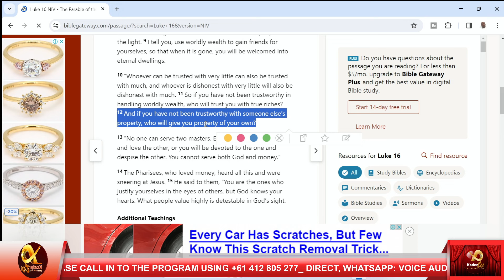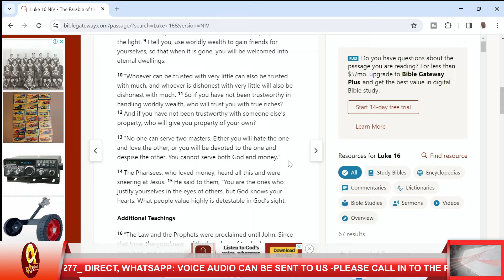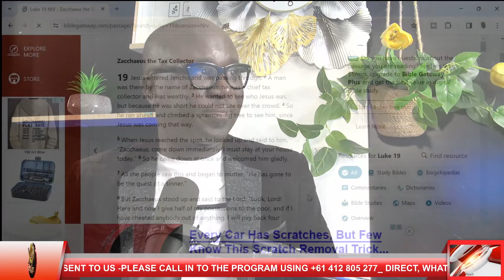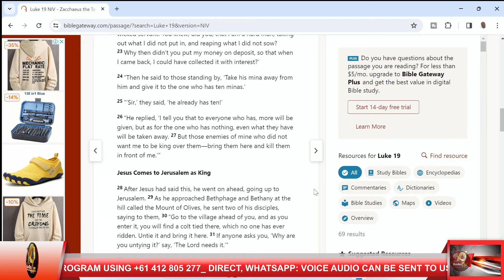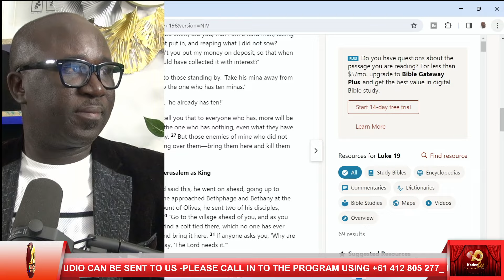How to live well abroad, in finance. Ps. Aj and Koder